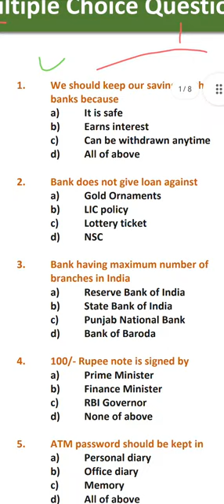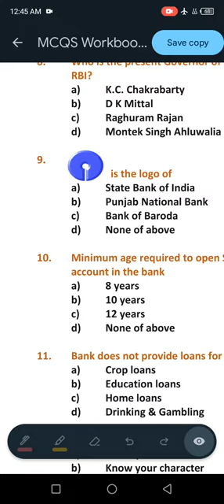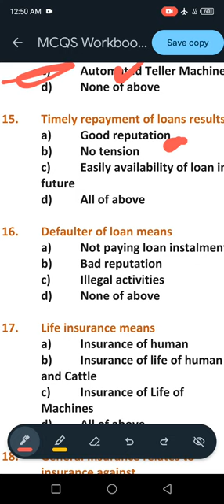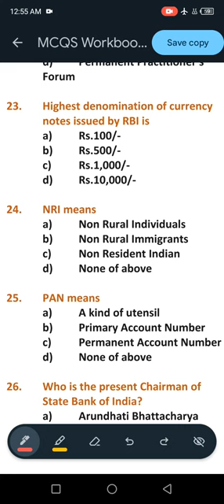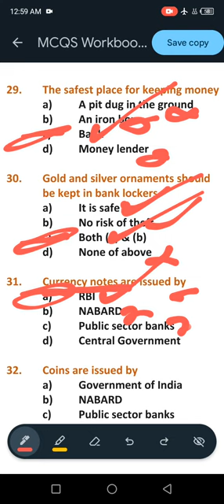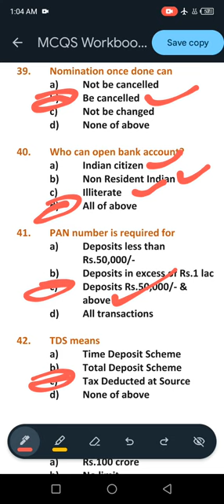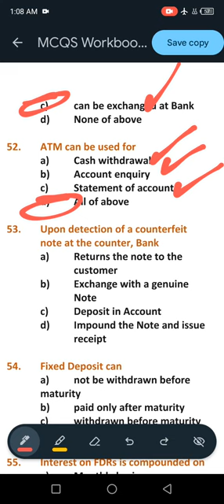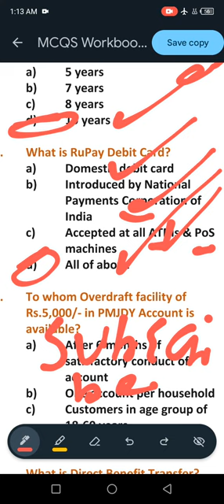Economics final exam question for all Indian student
Business and Economics final exam for all university student